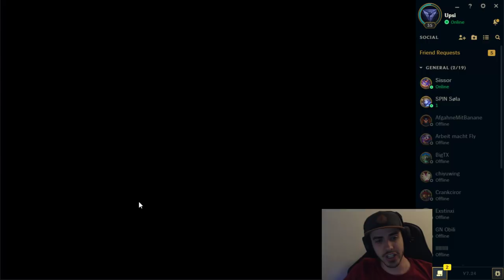Uncut Durchgelacht mit Sola | Xerath mit Brand Botlane | komplette Game von Durchgelacht